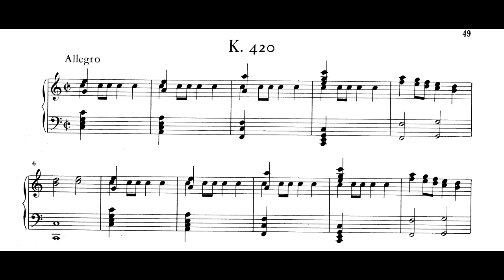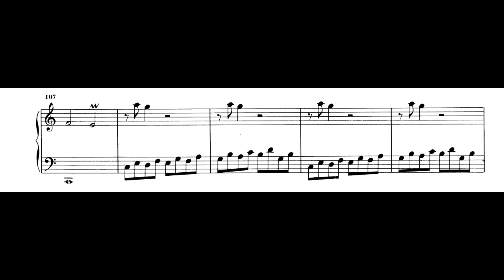Domenico Scarlatti - Sonata in C Major (K. 420)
Performed by Scott Ross